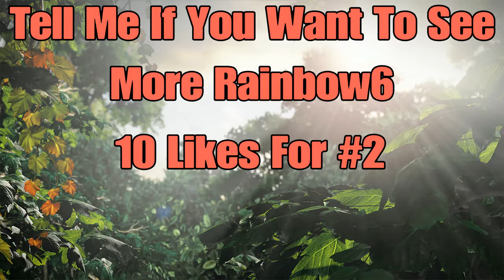Rainbow6 ACES & Funny Moments #1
My snap chat- dylan_98705